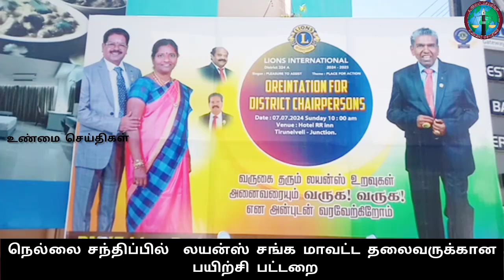நெல்லை சந்திப்பில் லயன்ஸ் சங்க மாவட்ட தலைவருக்கான பயிற்சி பட்டறை